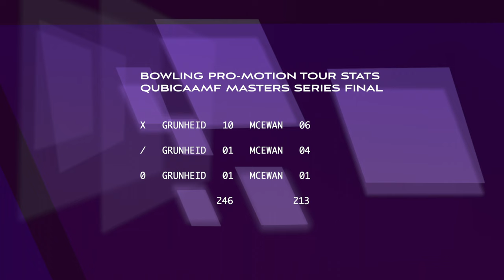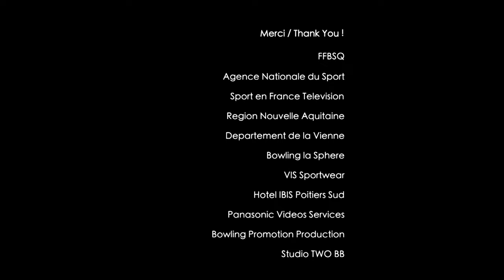2023 Television VO / BPT™ Final QubicaAMF Masters Series / Grunheid VS McEwan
TELEVISION VERSION PRORES 422 HQ 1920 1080
Championship match (French TV Version)
Dennis Grunheid (GER) VS PWBA Star Danielle McEwan (USA)
Bowling la Sphere Fontaine le Comte
Commentaires: Marc Chavet, Bruno Bidone, Helene Parker
Producteur: Bruno Bidone
Copyright Bowling Promotion Association